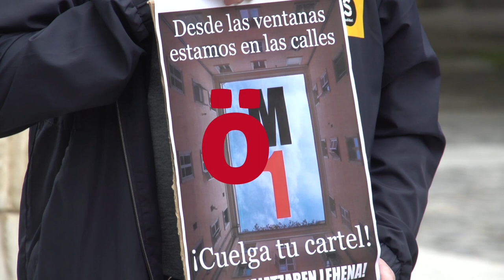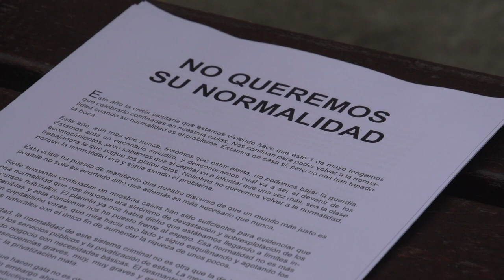Maiatzak1 Debeku eta oztopoen gainetik, sindikatuek euren aldarrikapenak kaleratu dituzte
Espainiako Gobernuak ezarritako konfinamendua egoera dela eta Maiatzaren Lehenean Nafarroan sindikatuek egindako hainbat deialdi debekatu dituzte. Debeku hauei aurre egiteko, sindikatuak batu egin dira eta agerraldi bat egin dute langileen eskubideak aldarrikatzeko.